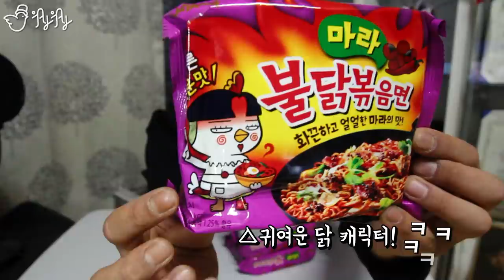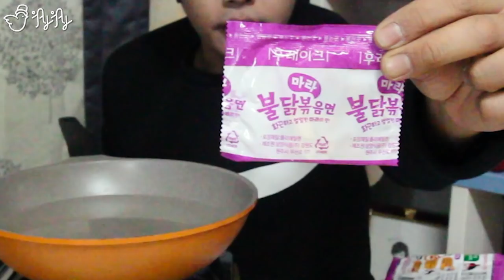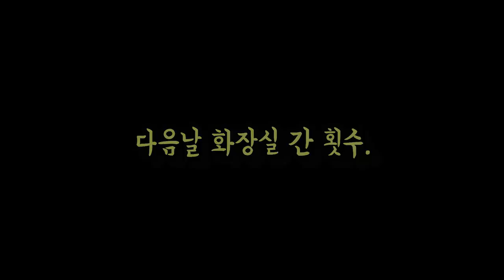땀이 많은 사람이 마라 불닭볶음면을 3개 먹으면?[제이제이]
이 컨텐츠는 '훈남' 님께서 와사비마요 리뷰 동영상에 마라불닭볶음면 리뷰 요청을 해 주셔서 제작을 하게 되었습니다. :)
*보고 싶은 리뷰, 컨텐츠를 댓글로 남겨주시면 최대한 노력해서 제작 해 보겠습니다!!